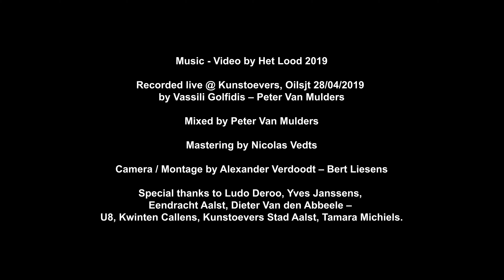Huiskamerconcert: Het Lood - EA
Kijk hier naar de videoclip van de band Het Lood en hun hommage aan Eendracht Aalst